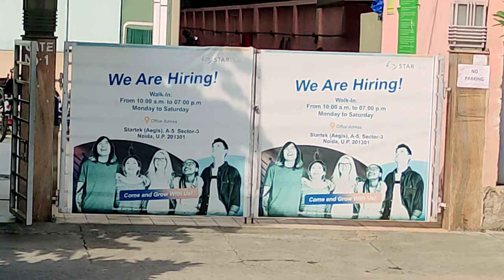Startek (Aegis) Pvt Ltd New job in Delhi.Noida || Live Interview With Selected Condidate Bulk Hiring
In this video I would like share about startek aegis company in noida sector 16 currently hiring is going on in startek interested condidate definitely go for interview who needs a job definitely I will be get selected interested condidate check the walk in address mention below

Startek ( Aegis) Walk In Address - A-5 Opposite McDonalds Sector 3, Noida, Uttar Pradesh 201301
Nearest metro station is noida sector 16

Interested condidate definitely apply for job as soon as possible

Thanks ❤❤